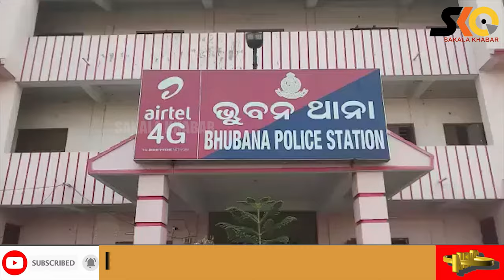ଗ୍ଯାସ ପାଇପ୍ ଲାଇନ ଚୋରୀ କରିବା ବେଳେ ପୋଲିସର ଚଢ଼ାଉ, ଜଣେ ଅଟକ